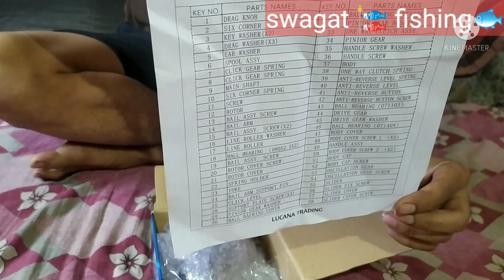fishing reel unboxing, best fishing reel, lucana fishing reel,lucana spin 40 fishing reel,india reel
fishing reel unboxing,best fishing reel,lucana fishing reel, lucana spin 40 fishing reel  🎣
fishingreel ,fishing kit unboxing , fishing equipment 4000 fishing reel unboxing Odisha available fishing reel ,nice fishingreel